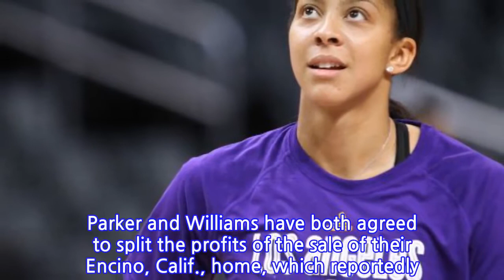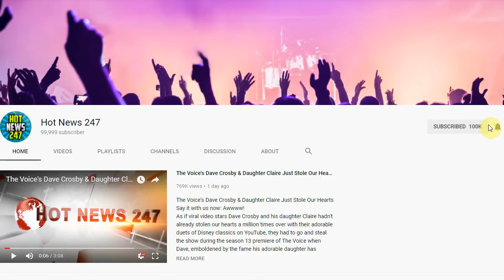Candace Parker Will Reportedly Pay Ex-Husband And NBA Player Sheldon Williams $400K In...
Los Angeles Sparks star CANDACE PARKER was reportedly ordered to will pay her ex-husband, former NBA player SHELDEN WILLIAMS, $400,000 in alimony as part of their divorce settlement.